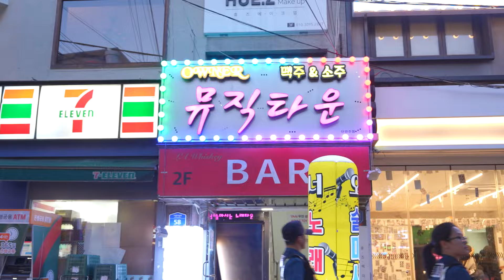비보이 행사 검사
우리 꼰대 외국인 순찰이 레드로드에서 비보이행사 검사합니다.